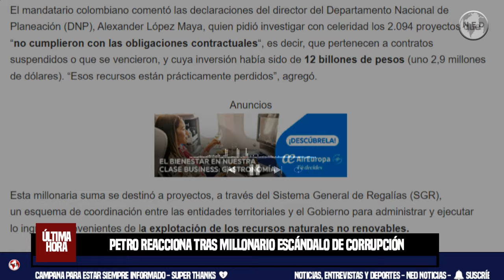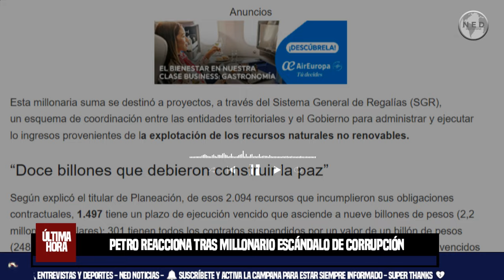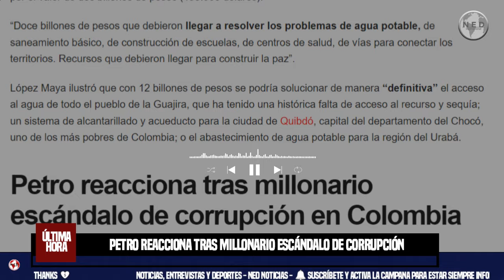PETRO REACCIONA TRAS MILLONARIO ESCÁNDALO DE CORRUPCIÓN EN COLOMBIA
El presidente de Colombia, Gustavo Petro, calificó como “el robo del siglo” el reporte de una millonaria suma de recursos que se asignaron para obras públicas que presentan irregularidades tanto en el tiempo de ejecución como en el vencimiento de los contratos
EL VENEZOLANO